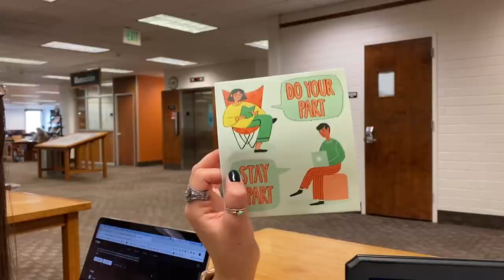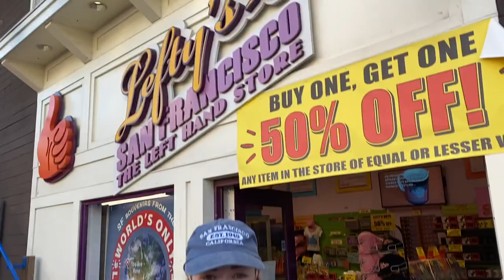Steven Fletcher - All the Same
Written, produced, and performed by Steven Fletcher